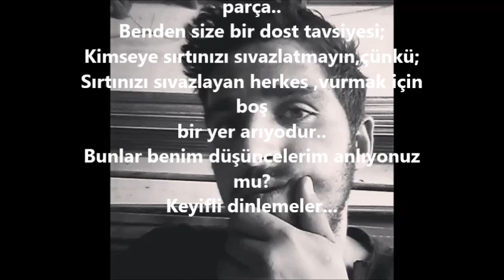Mackberk Dayı - Herkes Kalbinin Ekmeğini Yesin (2015/Diss)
Açıklama şarkının başında yazıyo zaten bilader/bacım ,keyfsizken yazdım ama siz keyifli dinleyin ;)